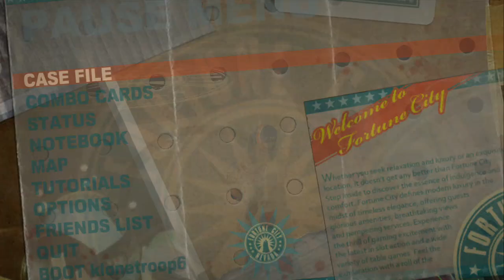dead rising 2 letsplay episode 2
lets play some dead rising2 SNOWFLAKE!